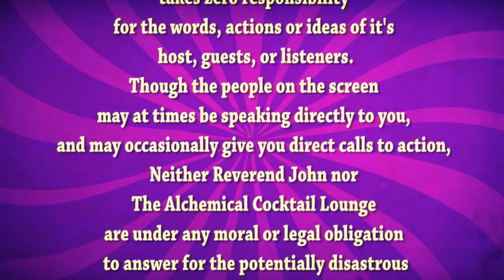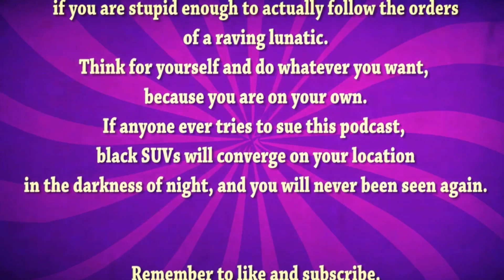What Books are Currently Banned in Schools? The Reverend John Wheeler Podcast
The Reverend John Wheeler Podcast is also available on all podcast streaming services in audio format, in cast you are too much of a wuss to watch youtube on your phone whilst you drive, or work at a minimum wage job.

Fuck Ron Desantis.  Hail Satan.